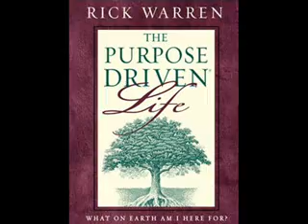The indifference of God-Christopher Hitchens